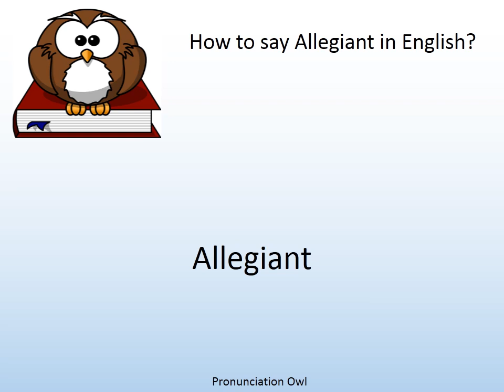How to say Allegiant in English? - Pronunciation Owl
How to say Allegiant in English? Learn the pronunciation of Allegiant!